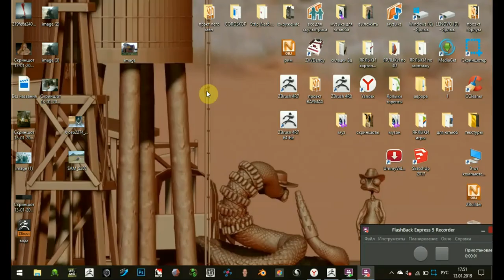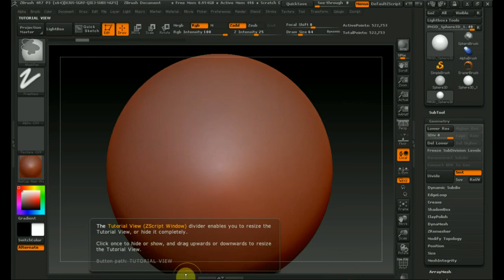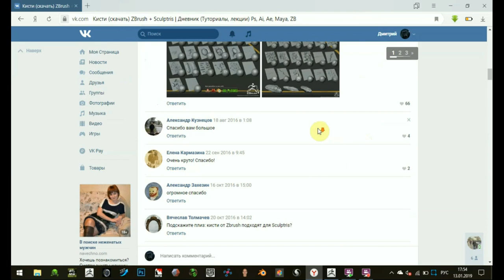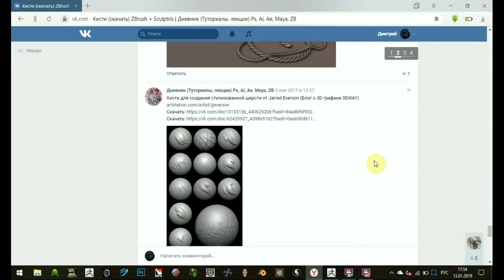Zbrush 4R7 где скачать альфы и кисти бесплатно